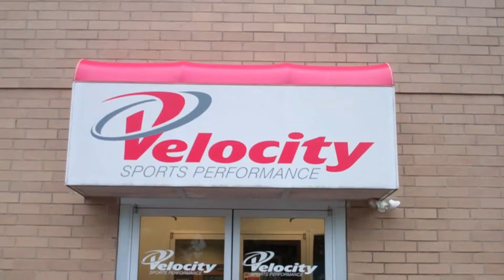Training Room Testimonial